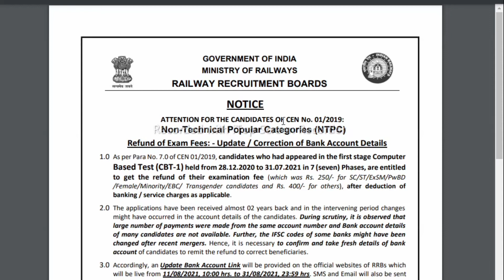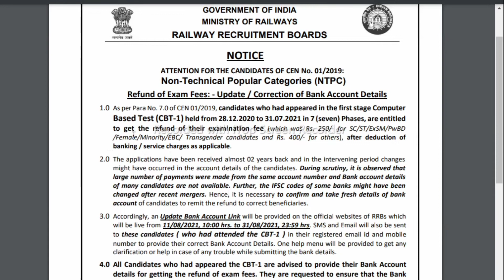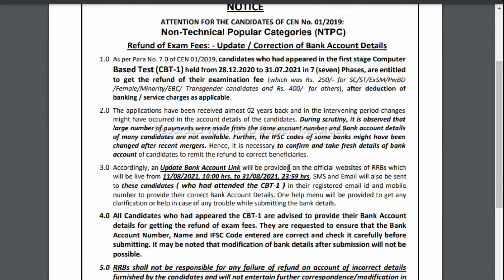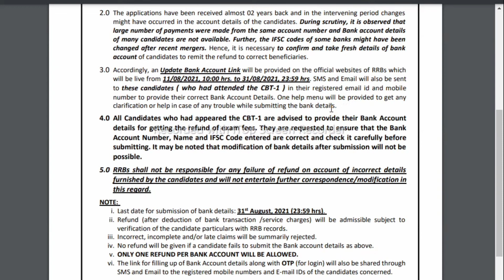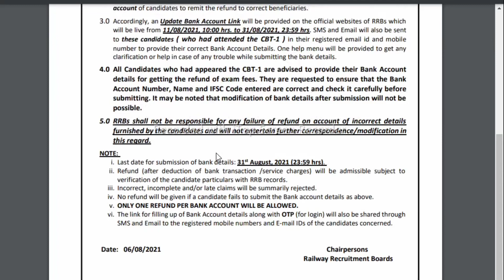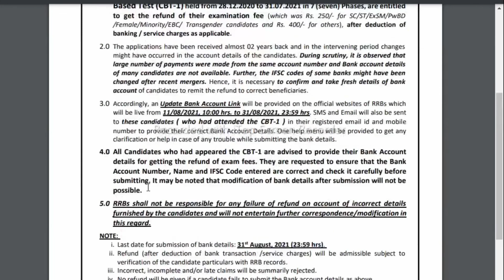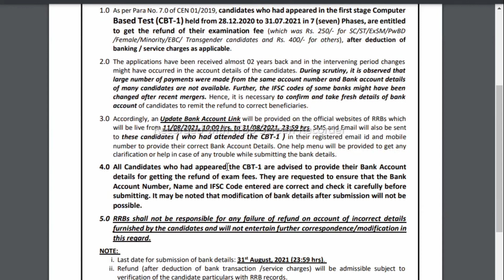RRB NTPC Amount Refund | How to Get Refund Amount | RRB NTPC Latest Update in Tamil | Fees Refund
RRB NTPC Amount Refund, How to Get Refund Amount in Tamil, Refund Amount, Refund of Exam Fees, Refund fees, how to get NTPC refund amount, NTPC Refund fees